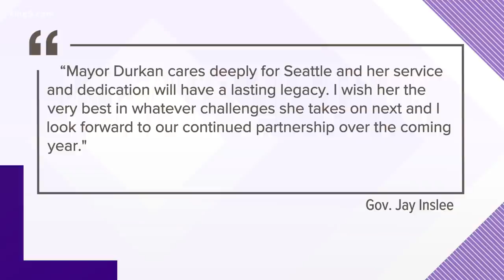Reaction to news that Seattle Mayor Jenny Durkan will not seek re-election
Seattle Mayor Jenny Durkan will not seek re-election, prompting what will likely be significant political posturing for the position and a 2021 city campaign season like no other.

“I've decided that I will not seek a second term,” Durkan told KING 5. “2020 has just been a brutal year, but we have some really tough months ahead of us. We still have to fight COVID, we've got to deliver a vaccine, and we're gonna have a really hard job of rebuilding our economy, our downtown and continuing all the work on equity. I could have spent the whole year campaigning to keep the job, or I can focus all my energies on doing the job. And I think there's only one right choice for Seattle and that's for me to do the job."

She told supporters and staff of her decision late Monday morning.